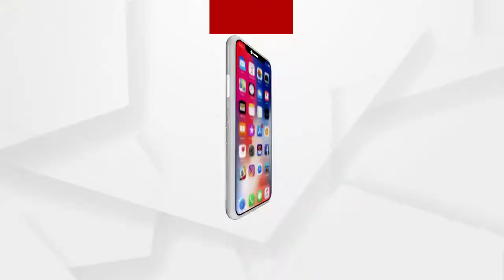Headlines 1pm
ଜଷ୍ଟିସ୍ ଏନ୍.ଭି ରମନା ହେବେ ଦେଶର ପରବର୍ତ୍ତୀ ସିଜେଆଇ...
ବିଜେପିର ପ୍ରତିଷ୍ଠା ଦିବସରେ ବିରୋଧୀଙ୍କ ଉପରେ ବର୍ଷିଲେ ପ୍ରଧାନମନ୍ତ୍ରୀ...
ଭୁବନେଶ୍ବରର ସିଲିକନ୍‌ଶିକ୍ଷାନୁଷ୍ଠାନକୁ ସିଲ୍‌କଲା BMC...
କରୋନା ସଂକ୍ରମଣ ପାଇଁ କଟକଣା କଡ଼ା କଲା ପୁରୀ ପ୍ରଶାସନ...
ରାଜ୍ୟରେ ଡରାଉଛି କୋରୋନା ସ୍ଥିତି...
ଦିଲ୍ଲୀରେ ଆଜିଠୁ ଏପ୍ରିଲ ୩୦ ଯାଏ ଲାଗୁ ହେବ ରାତ୍ରୀକାଳୀନ କର୍ଫ୍ୟୁ...
ନବରଙ୍ଗପୁରରେ ଅଭିନବ ଉପାୟରେ ଗଞ୍ଜେଇ କାରବାର...
ବିଧାନସଭା ନିର୍ବାଚନକୁ ନେଇ ସରଗରମ 5 ରାଜ୍ୟ...